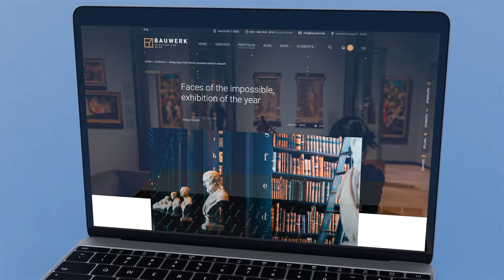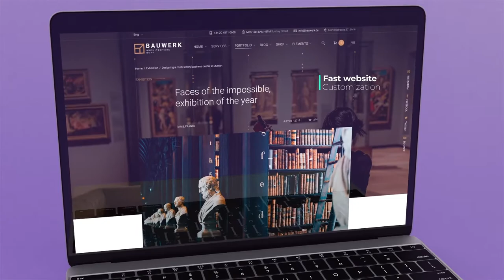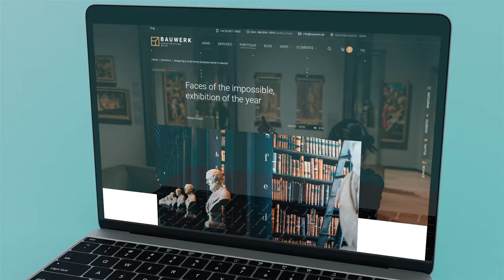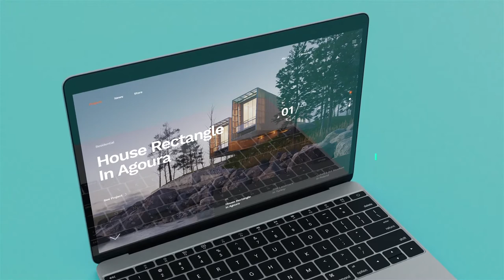Clean Website Laptop Presentation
100% After Effects
No plugins required
All video footages included
Help file included
Fast rendering
Very easy to use
17 photo holders
9 textholders
1 logo holder